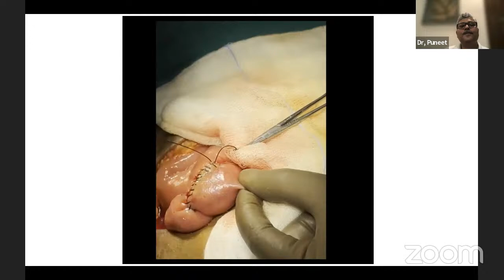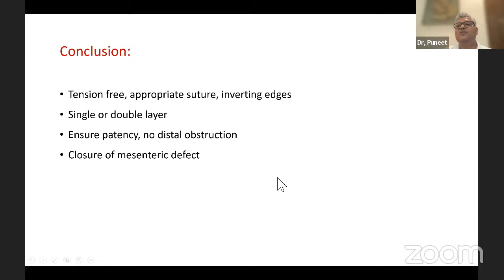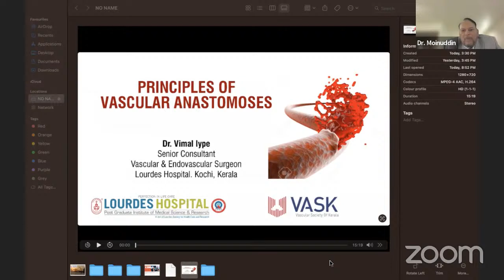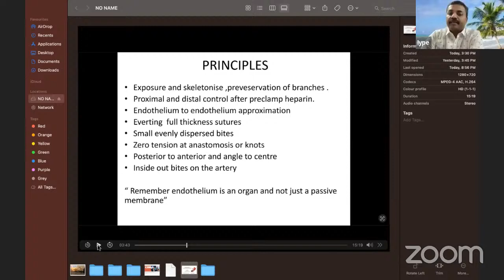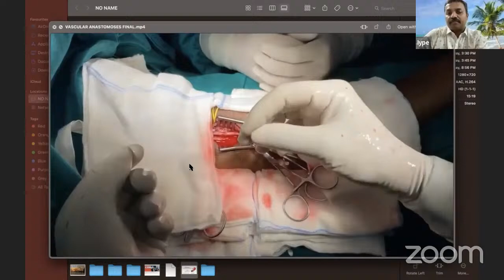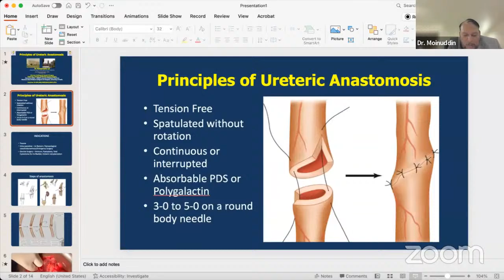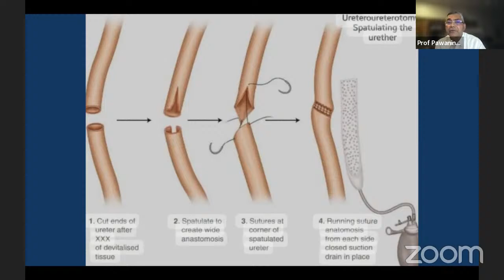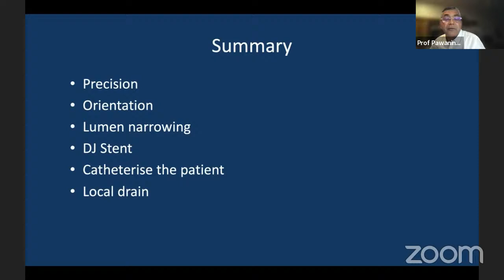ASI Time - 10.04.2024 - How I Do it: Anastomoses